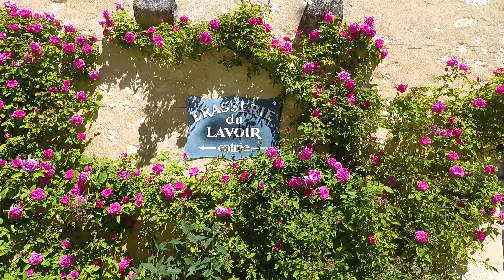Vlog: L'authentique Berry côté Loire.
Partons à la découverte du Berry, une Belle région dans le centre de la France. On va tourner autour de la Loire, dernier fleuve sauvage d’Europe. C’est ici dans le Cher que l’on va découvrir de beaux paysages, une authenticité préservée et où de nombreuses activités vous attendent. Vélo, canoë et rando. C’est un bien bel endroit à découvrir et j’ai pris beaucoup de plaisir à revenir dans le Berry.
La Loire est vraiment un magnifique fleuve à ne pas manquer si vous passez dans le coin.

Vous pourrez retrouvez toutes les photos sur mon Blog, ainsi que sur mon Instagram.
J’espère que le concept Vlog vous plaît et n’hésitez pas à me le faire savoir.

SETUP pour cette vidéo:

Karma Grip
DJI Mavic Pro
Montage: ADOBE PREMIERE PRO ET AFTER EFFECT

N’hésitez pas à me poser vos questions sur cet appareil.

N’hésitez pas à laisser en commentaires vos remarques, vos coups de coeur et autres.

A bientôt.